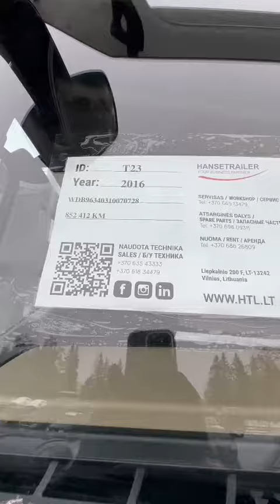Mercedes-Benz T23 Hanse Trailer